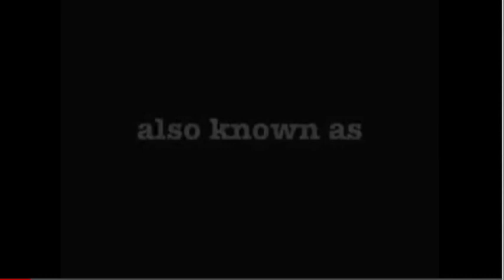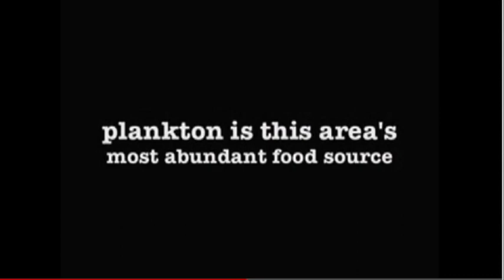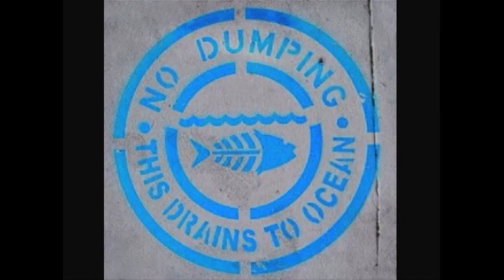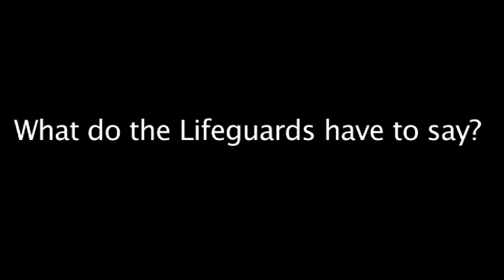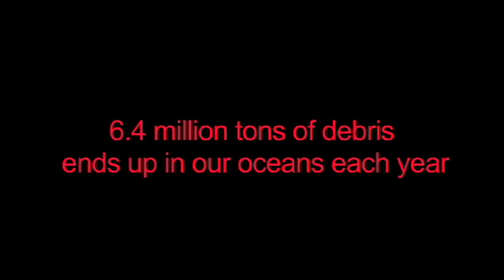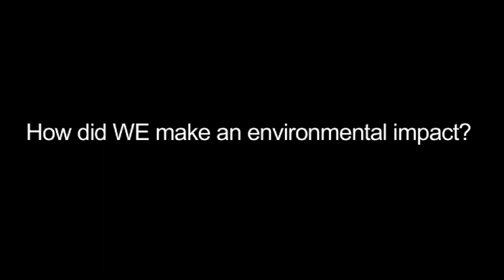Clean Up Compressed DV NTSC Anamorphic